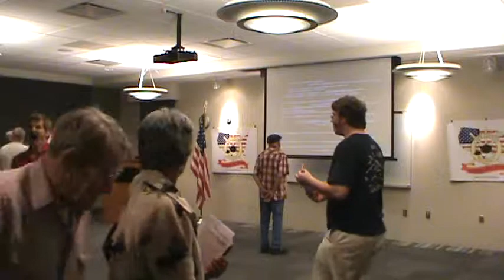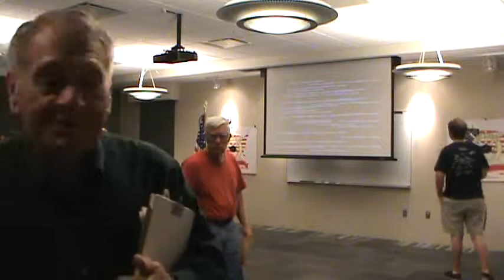CCTP - TTTT - 20130416 - Monthly Meeting - 04